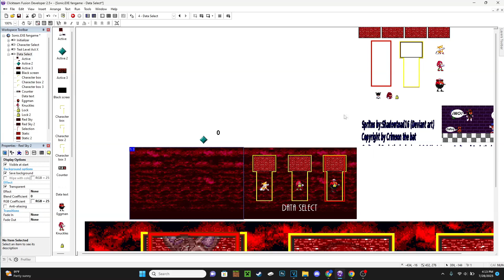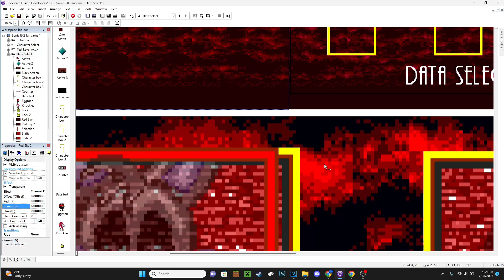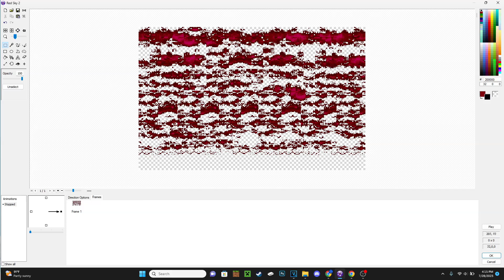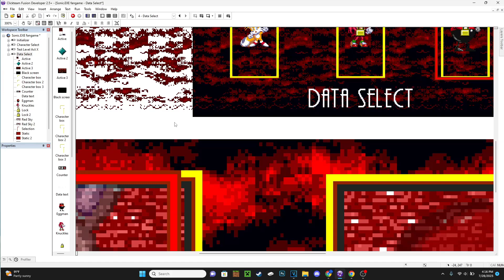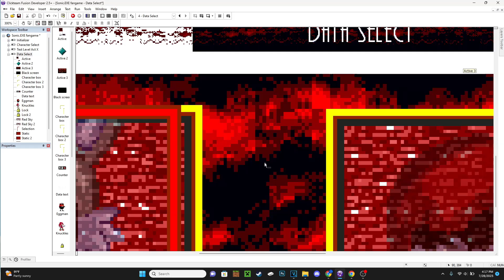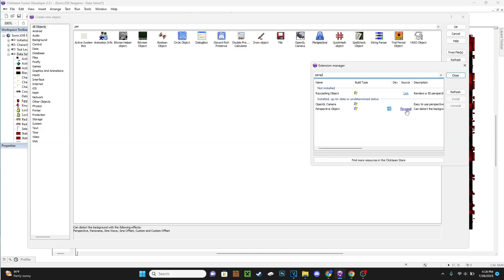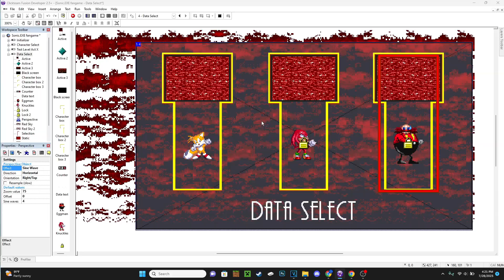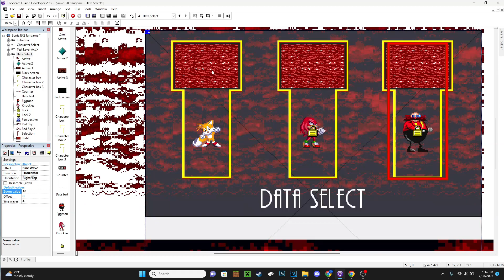How to make Sonic.EXE One Last Round's sky effect in Clickteam Fusion | SIMPLE TUTORIAL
This video will show how to make the sky effect that is seen on the Data Select screen in Sonic.EXE: One Last Round by @MrPixelProductions (THIS IS NOT PART 2 OF HOW TO MAKE A SONIC.EXE GAME IN CLICKTEAM FUSION, THIS IS JUST AN EXTRA TUTORIAL)
While you all wait for part 2 I decided to get another short tutorial out 1; so the channel wouldn't die, and 2; cause some comments were saying it was really helpful and that they wanted more.
Ultimate Clickteam Effects Pack (The "Channel Depth" effect that you need is in here)
Timestamps
0:00 - Intro
0:27 - The type of effect we're making
1:40 - What we're working with
2:58 - Matching the colors
6:11 - Making the wave effect
8:49 - Most accurate to original
10:18 - Outro